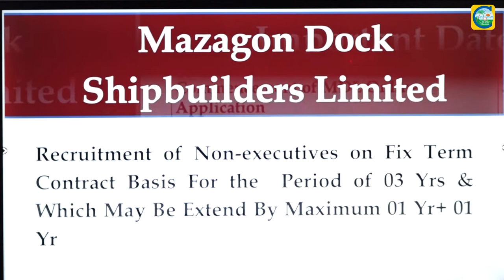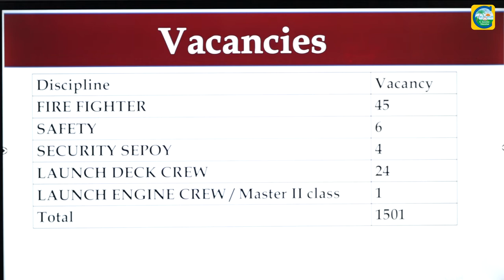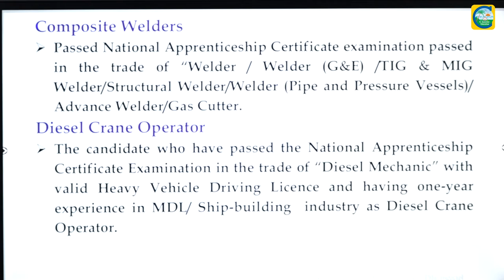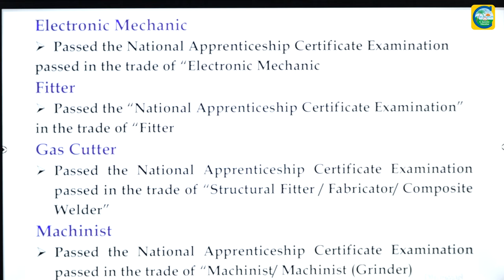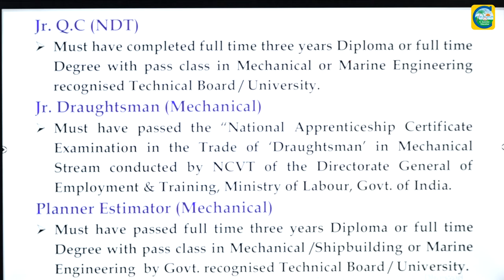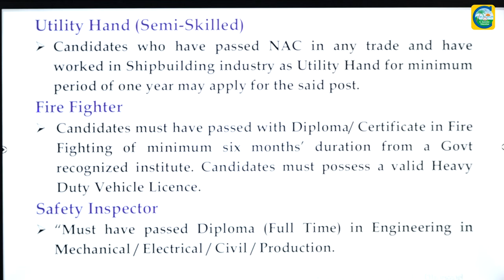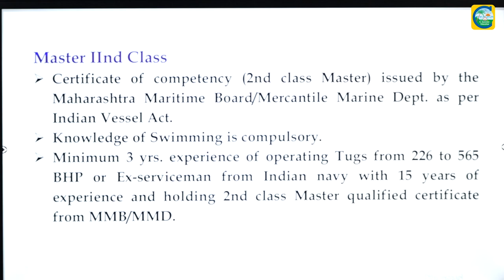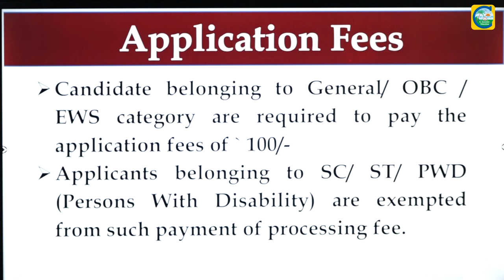Mazagon Dock Shipbuilders Limited||1501 Apprentice jobs||ಉದ್ಯೋಗ ವಾರ್ತೆ||Classic Education